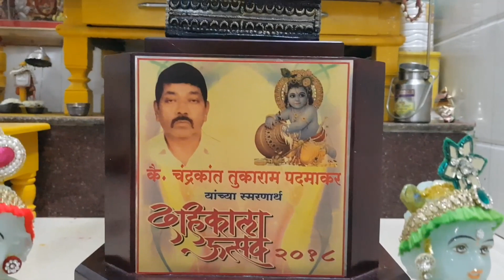Chandrakant Padmakar | ABCD Boy's Madla Pada | Dahi Handi Specil | Marathi Dahi Handi | Manish Dabhi